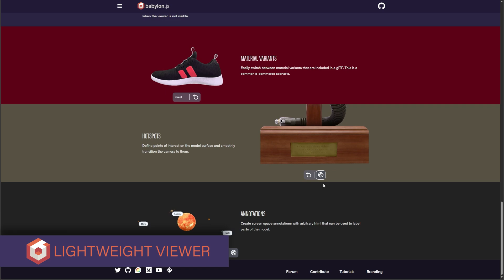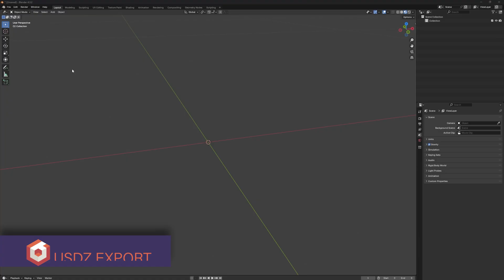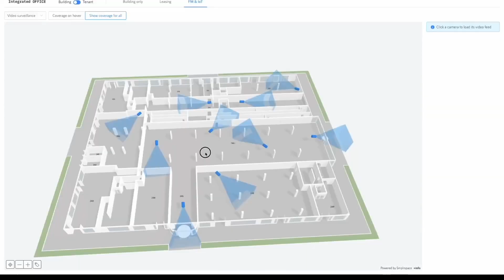Introducing Babylon.js 8.0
Introducing Babylon.js 8.0, the next evolution in web rendering! Advanced new rendering features (IBL Shadows, Area Lights), powerful new tools (Lightweight Viewer, Smart Filters, Render Graph Alpha), and so much more!

A very special thank you to Outskrts for graciously allowing us to use their incredible music.

Footage of St. Peter's Basilica courtesy of a collaboration between Microsoft and Iconem for the Fabbrica di San Pietro.

Also a special shout out to Eric Chadwick for making incredible assets for the community to use, including the glTF plant asset.

Thank you to Shopify for the use of the shoe asset.

Helpful links to dive into Babylon.js:
- The homepage: a great starting place.
- The documentation: knowing all the details.
- The Forum: the best place to ask questions and learn.
- The Playground: the place to experiment get your hands dirty.
- The Node Material Editor: the place to create stunning gpu shaders.